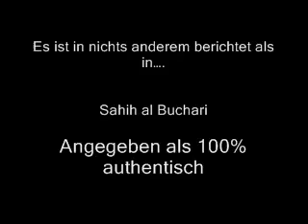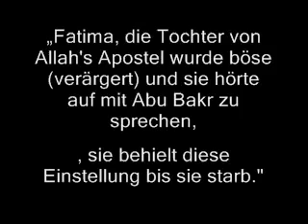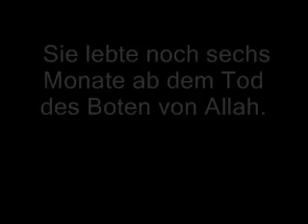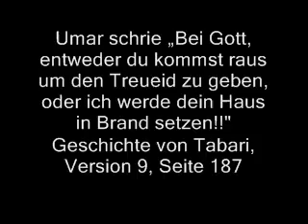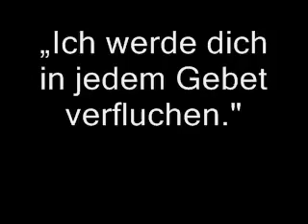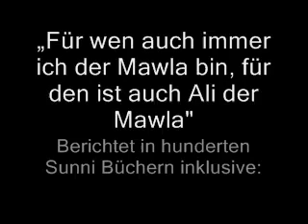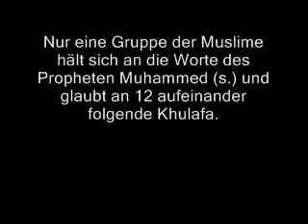Die Wahrheit über die Shia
Schaut es euch an liebe Muslime und macht eure Augen auf!!